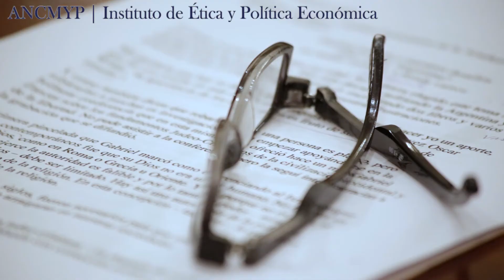ANCMYP | Instituto de Ética y Política Económica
Sesión abierta en el Instituto de Ética y Política Económica sobre: "¿Quo Vadis, Argentina?" Nuestra historia y nuestros desafíos” expuso el Lic. Martín Lagos.